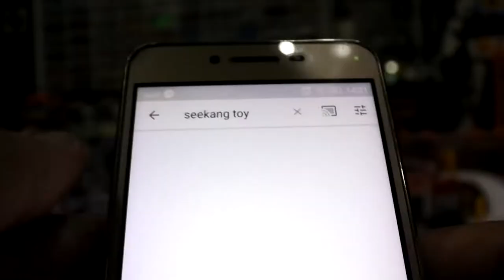ชุดรางรถ Tomy ต่อกัน 3 ชุด Highway&Mountain Drive&Auto Parking Building/Seekang Toy